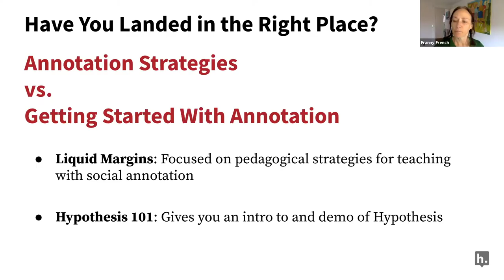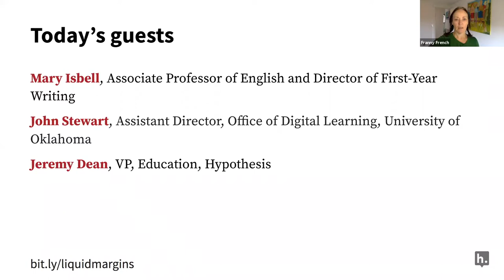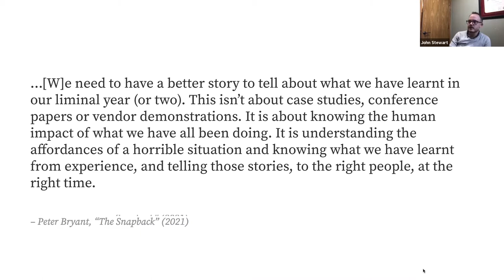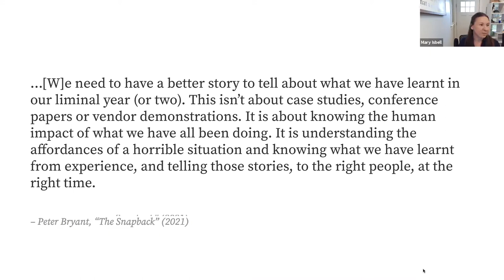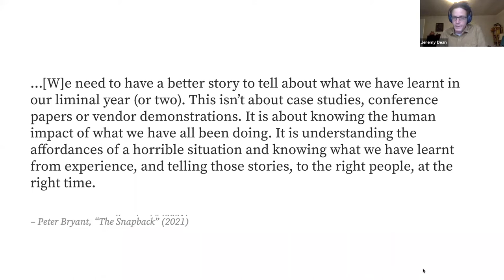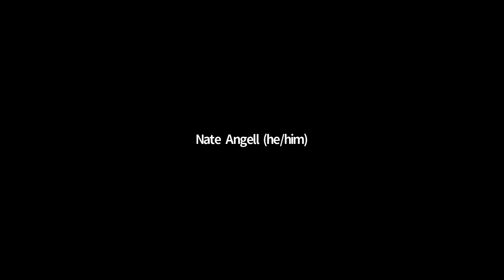Liquid Margins 021 | Social Annotation Online and On Campus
In 2020, schools around the world scrambled to adopt tools to enable remote learning during the COVID-19 pandemic. Many teachers found new ways to engage their students in reading using Hypothesis social annotation. Discover how the benefits of reading together with annotation go beyond remote learning. In this episode of Liquid Margins we’ll hear from Mary Isbell of the University of New Haven and John Stewart of the University of Oklahoma, both of whom have long used social annotation to make reading active, visible, and social with their students, and see it as essential for knowledge sharing, community building, and student success.